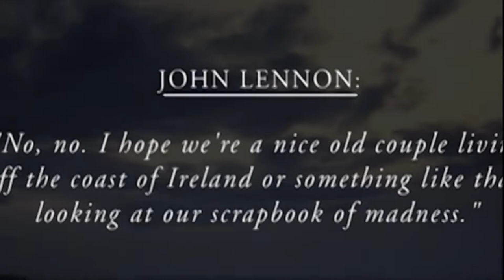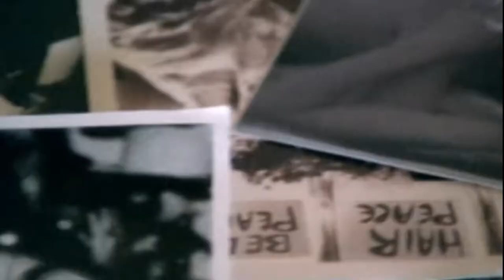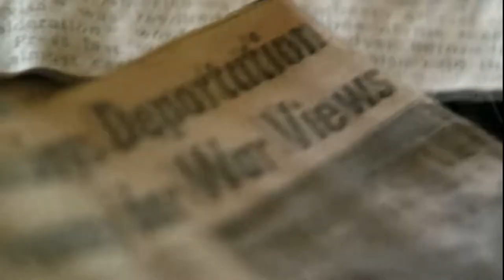(JUST LIKE) STARTING OVER